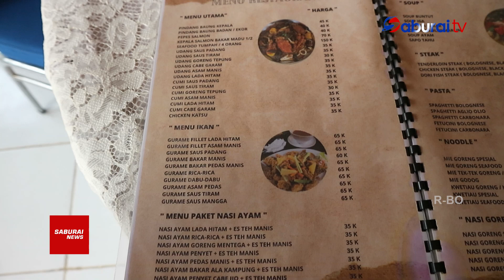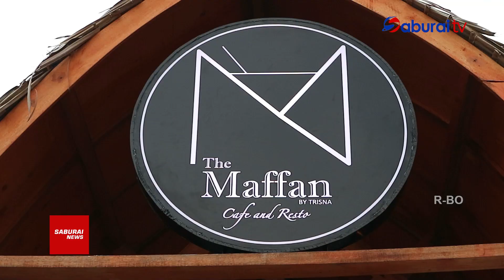The Maffan Cafe and Resto Hadir Untuk Masyarakat Lampun - SaburaiNEWS